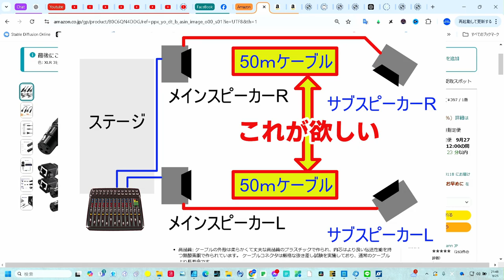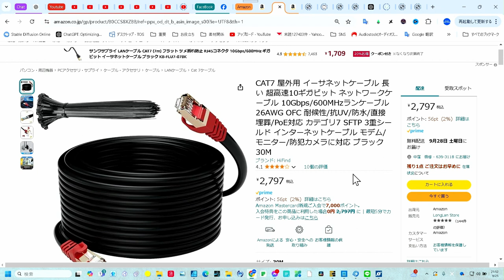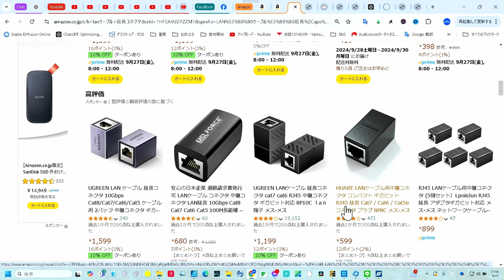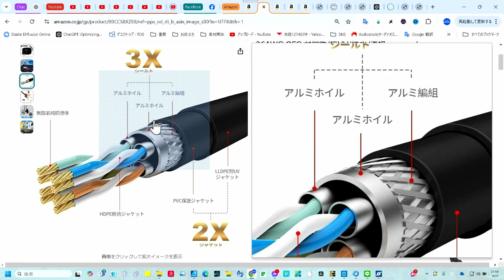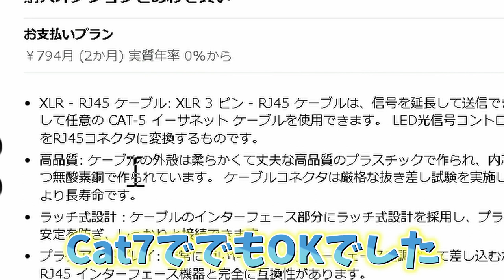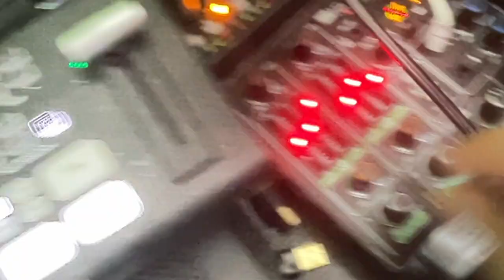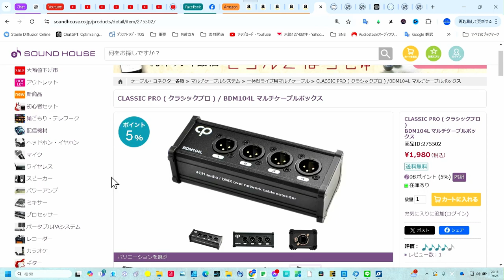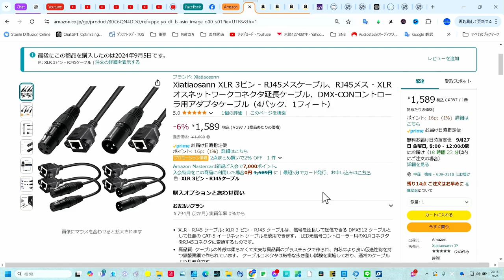マイク・スピーカーケーブルをLANケーブルで延長する 激安パーツ検証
激安のキャノンケーブル＆LANケーブル変換パーツ
100ｍ延長できる

★Amazon　XLR 3ピン - RJ45
★オススメLANケーブル